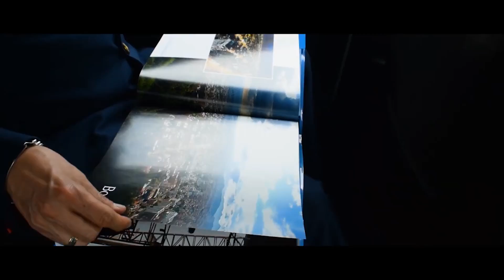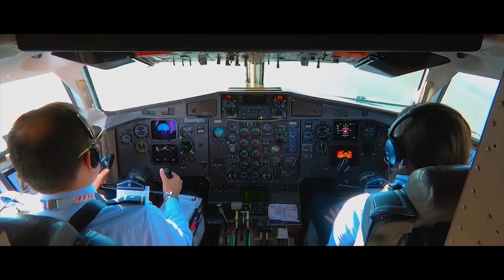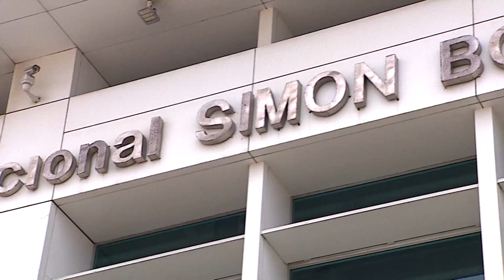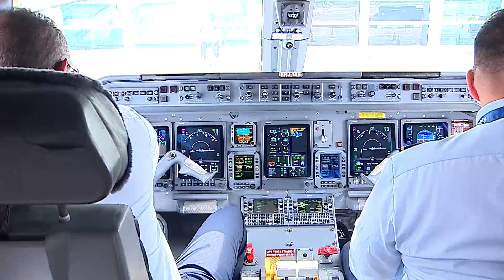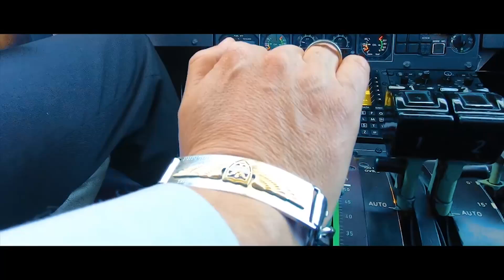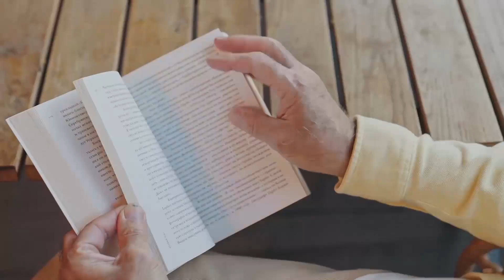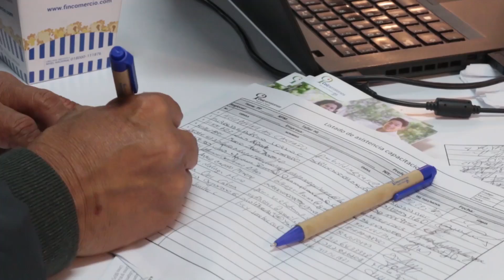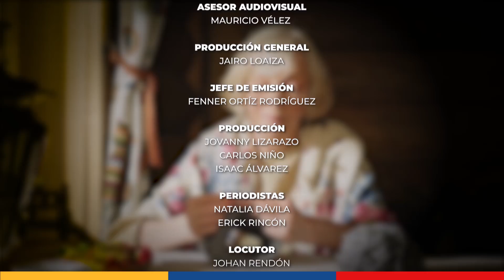Entérese del Cambio: Satena se encamina a convertirse en la aerolínea bandera de Colombia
Colpensiones: el derecho a una vejez digna. 12 de marzo de 2023.